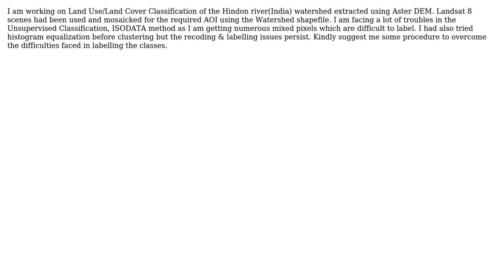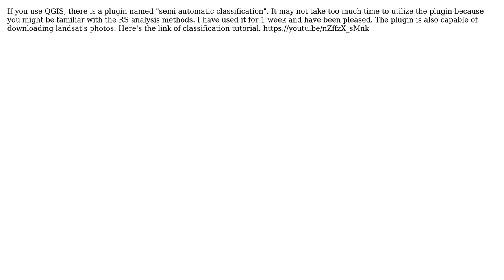GIS: land Use land cover classification (2 Solutions!!)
GIS: land Use land cover classification

With thanks & praise to God, and with thanks to the many people who have made this project possible! | Content (except music & images) licensed under CC BY-SA | Music | Images & others | With thanks to user lunata user Cliff user Ashish Agarwalla user Aaron and the Stack Exchange Network Trademarks are property of their respective owners. You are responsible for your own actions.